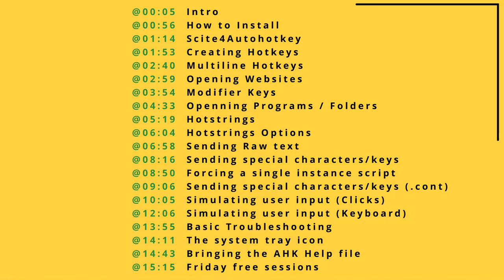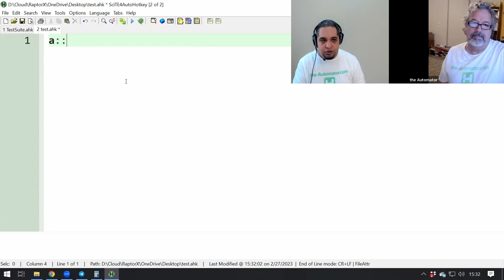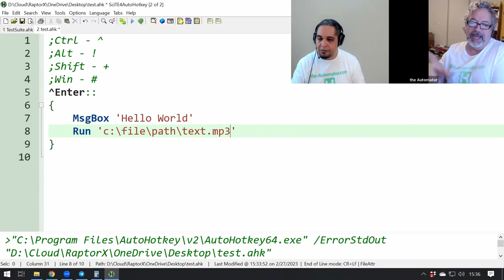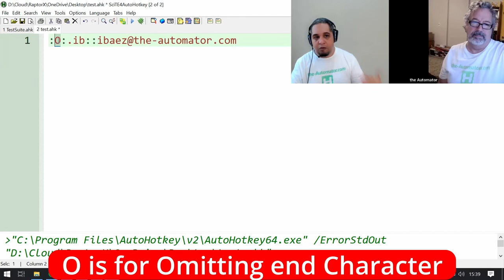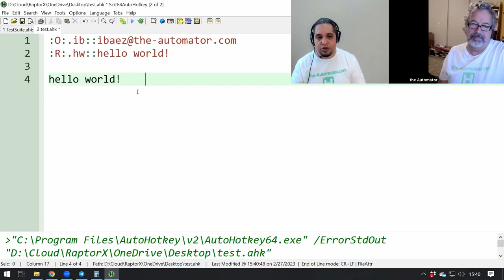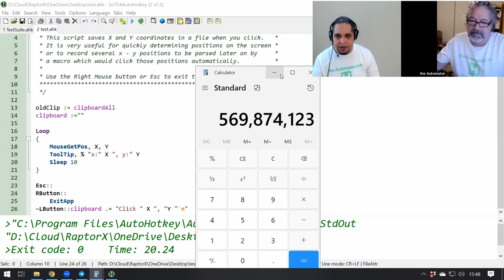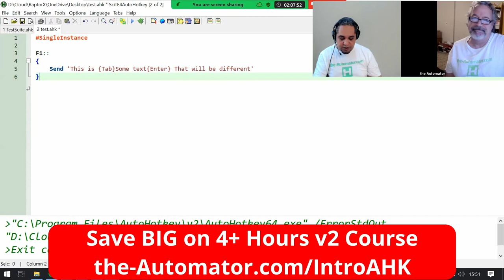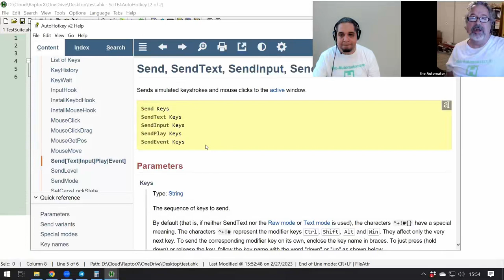Intro to AutoHotkey Version 2 | Learn to automate programs with AHK v2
Learn how to Automate your Windows computer with AutoHotkey version 2.   In this short video we show you some of the lowest-hanging fruit using AutoHotkey!    We discuss HotStrings, HotKeys, Sending mouse clicks and how to get help!    Don't forget, we have 4.5 hour Intro to AutoHotkey course that is on sale now

00:00 Introduction
01:14 Scite4Autohotkey / Installing and Editor
01:53 Creating Hotkeys
02:40 Multiline Hotkeys
02:59 Opening Websites
03:54 Modifier Keys
04:33 Openning Programs / Folders
05:19 Hotstrings
06:04 Hotstrings Options
06:58 Sending Raw text
08:16 Sending special characters/ keys
08:50 Forcing a single instance script
09:06 Sending special characters/ keys (.cont)
10:05 Simulating user input (Clicks)
12:06 Simulating user input (Keyboard)
13:55 Basic Troubleshooting
14:11 The system tray icon
14:43 Bringing up the AHK Help file
15:15 Friday free sessions